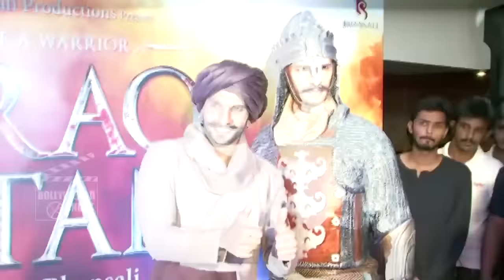Ranveer Ching Returns | Ranveer Singh & Rohit Shetty UNITE